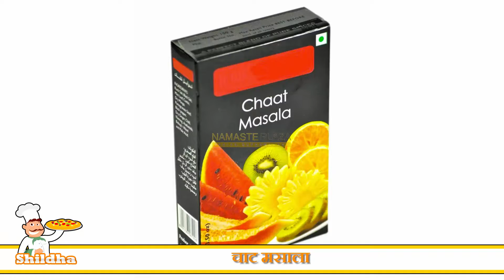Maida Trikon or Nimki Recipe Video in Hindi (निमकी या मैदा त्रिकोण) | Shildha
Nimki Recipe Video in Hindi (निमकी या मैदा त्रिकोण) - आज हम आपके लिए जो रेसिपी लेकर आये है, उसका नाम है निमकी या मैदा त्रिकोण |